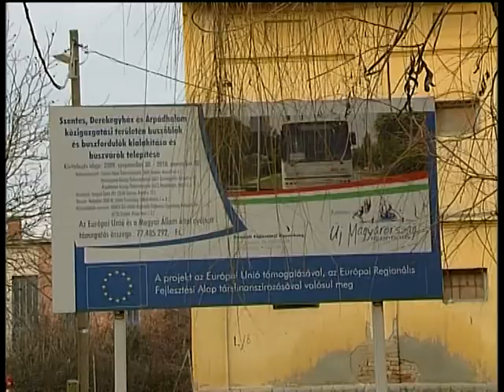Szarka Attila polgármester-jelölt - Árpádhalom (2014.09.26.)